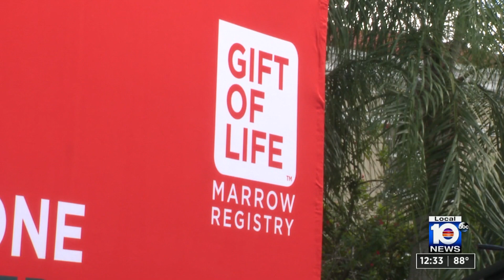WPLG TV - Gift of Life x Miami Beach PD event - 9.23.21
Watch a donor - recipient meeting for the first time